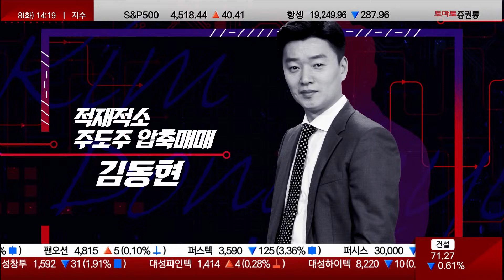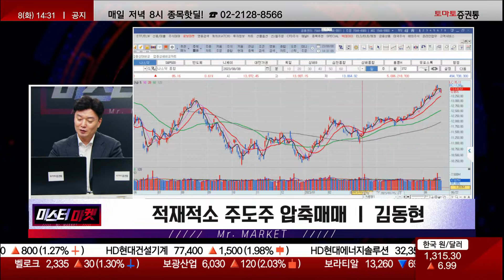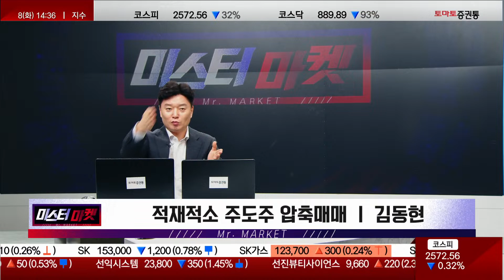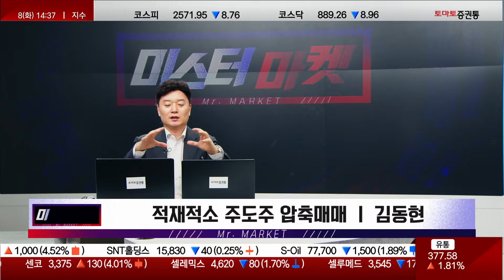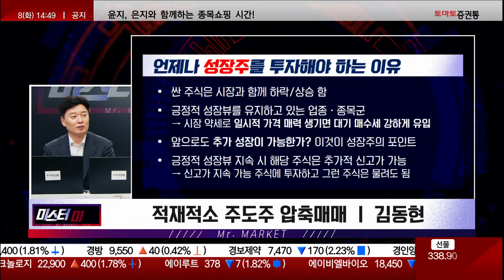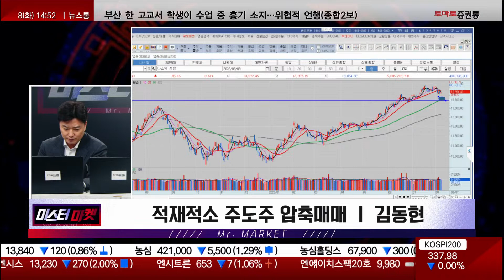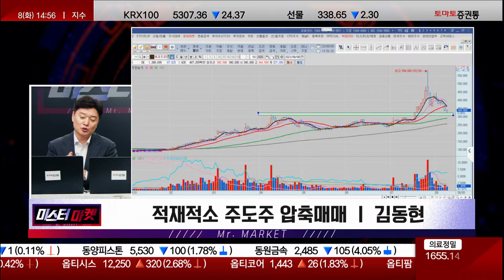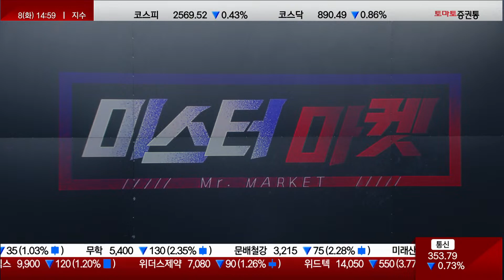증시 폭락이 두려우신가요? 조정장은 종목 압축의 기회입니다! (f. 손절할 주식은 매수하지 마세요)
미스터 마켓(14:10 ~ 14:50)
진행: 김동현(토마토투자클럽)
▶ 적재적소 주도주 압축매매
▶ 조정장은 종목 압축의 기회
 - 현재 미국 시장 단기 조정 받고 있는게 맞음
 - 주식 시장의 방향은 쉽게 바뀌지 않음
 - 나스닥, 지금은 1년간의 충분한 조정을 마무리하고 상승 추세로 복원되어있음
 - 테슬라/애플 다이버전스가 나있었음, 기술적인 전조들이 분명히 존재했기에 미국 빅테크 주식 조정 축소 의견 제시했음...현재 시장이 약한것은 기술적 조정 국면이 맞음
 - 지금 기술 조정 양상을 급락/폭락까지 생각할 필요 없음
 - 2차전지의 성장성은 의심의 여지가 없지만 과열은 맞았기에 과열 매도했고 지금은 또 저가 매수 접근 가능...수급적으로 과열이었던거지 산업이 과열인것은 아님
- 시장 조정, 강한 업종과 종목이 피해 가는 경우 드물어
- 이익 집단인 기업이 얼마나 지금보다 더 강한 현금 흐름을 만들 수 있는지를 기준으로 판단해야 함
- 시장 조정 시 하락폭 제한 + 견고한 주가 흐름 유지 → 시장 조정 마무리 구간에서 선행 상승 확률 높음
- 하락폭이 너무 깊지 않은 종목을 분류 필요
- 현재 2차전지 종목군 중에서도 조정 폭 크지 않고 차트 건재한 종목이 분위기 개선되면 고점 돌파 시도할 것...이것이 종목 선별 방법
- 시장 조정 시 많이 내린 주식 매수는 오판
- 조정장에서 제일 많이 떨어지는 주식은 제일 약한 주식...이런 주식들은 올라올때 제일 무겁게 움직임
- 계속해서 가격으로 접근하려 하는 고정관념에서 벗어나야 함
- 주도주, 상승 시 많이 오르고 하락 시 덜 내리는 주식 → 성장 유효 전제

▶ 언제나 성장주를 투자해야 하는 이유
- 싼 주식은 시장과 함께 하락/상승 함
- 싼 주식은 제일 마지막에 올라올 수 밖에 없음...게속 싼 주식으로 접근하면 꼴등 주식만 손대게 됨
- 앞으로 실적이 잘 나올것 같은 종목이 성장주...지금은 동요하지만
- 긍정적 성장뷰를 유지하고 있는 업종·종목군 → 시장 약세로 일시적 가격 매력 생기면 대기 매수세 강하게 유입
- 앞으로도 추가 성장이 가능한가? 이것이 성장주의 포인트
- 긍정적 성장뷰 지속 시 해당 주식은 추가적 신고가 가능 → 신고가 지속 가능 주식에 투자하고 그런 주식은 물려도 됨
- 에코프로비엠, 지금은 무서워할 자리가 아님, 다만 단기적으로 급등은 어려울 것이지만 한두달동안 20% 기대 수익률 발생, 아래로는 단기 손절 안해도 됨
- 지금 30만원 초반은 리스크가 크지 않은 자리, 지금 셀 기업들의 생산 케펙스만큼 양극재 생산 계약이 되어있는데 그것이 전기차 침투율 20%밖에 커버를 못함
- 2차전지, 다시 매수 영역에 들어왔다!, 그동안 2차전지가 급락했기때문에 상승한 NAVER/카카오 등은 매도 포인트
- 미 증시의 기술적 조정권 진입으로 시장은 박스형 조정 양상
- 2차전지 가격 조정권에서 일부 소외주 순환 반등 형성
- 2차전지 핵심주군 단기 가격 조정 목표치 근접…느린 반등 수렴권
- 2차전지주 급락에 따른 반사 시세 종목군…시세 약화 주의
- 핵심 성장 반도체 소부장과 2차전지 쎌/장비주, 엔터, 건기, 전력망, 의료기기 등 희소 성장주 제한적 종목 장세 지속
- 경기 쉽게 좋아지지 않기때문에 경기주/낙폭주 아직은 시간 더 걸릴 것
- 반도체는 바텀 업으로 접근, 반도체 안에서 열심히 종목을 공부한 후 접근 추천